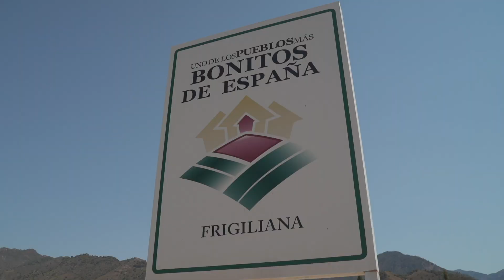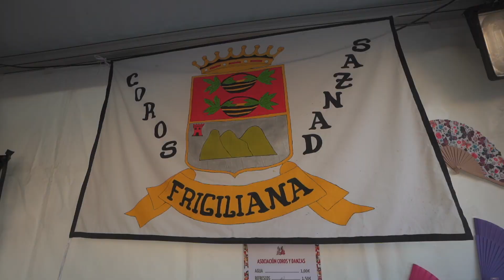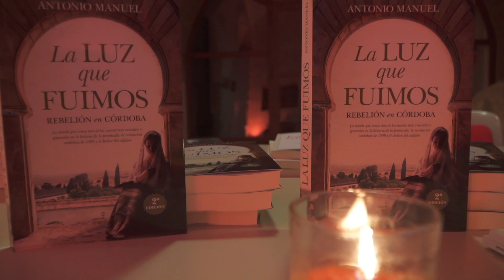Festival Frigiliana 3 Culturas Resumen Viernes 26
Resumen Viernes 26 de Agosto Festival Frigiliana 3 Culturas 2022